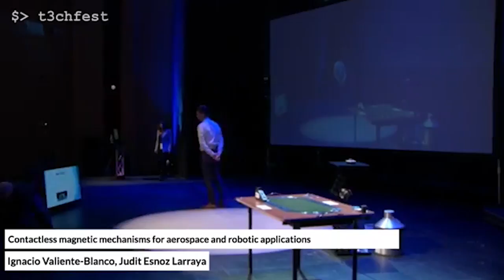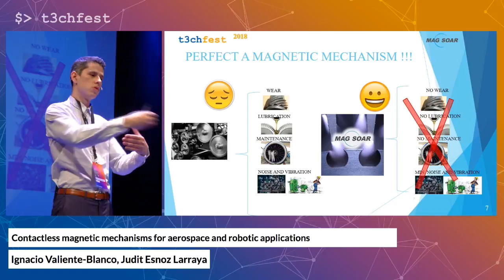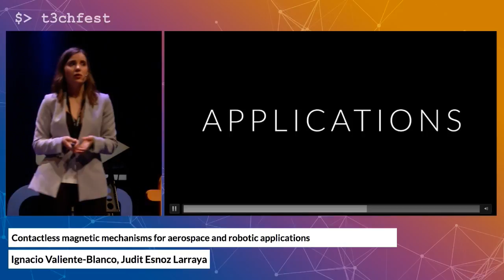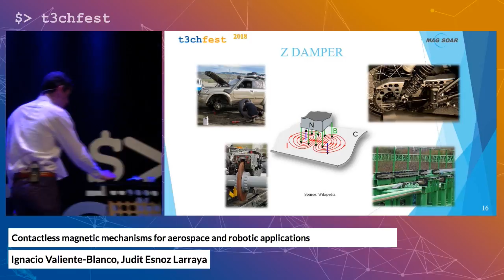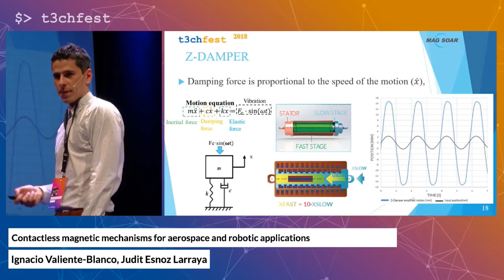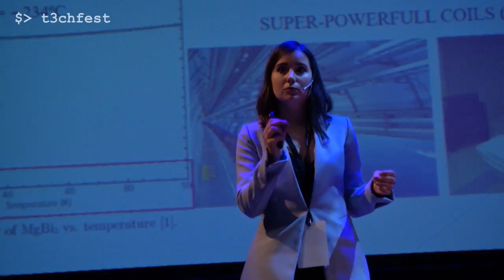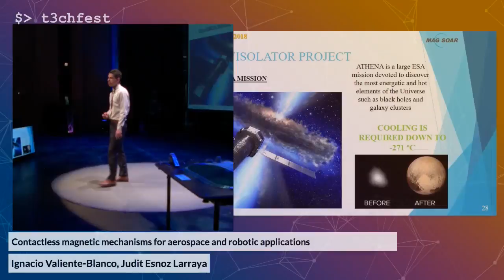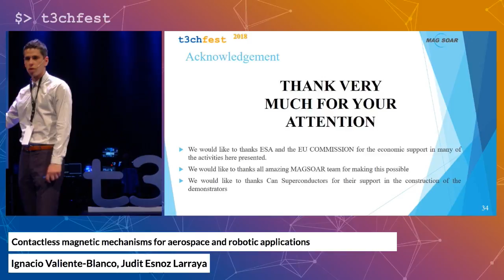Contactless magnetic mechanisms for aerospace and robotic applications | T3chFest 2018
Por Ignacio Valiente-Blanco, Judit Esnoz Larraya

* Debido a problemas técnicos los primeros minutos de la grabación tienen una calidad inferior a la deseada.